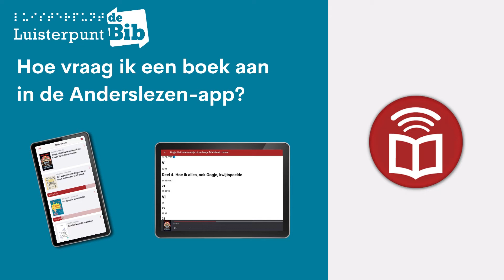Hoe vraag ik een Daisy-boek aan in de Anderslezen-app?